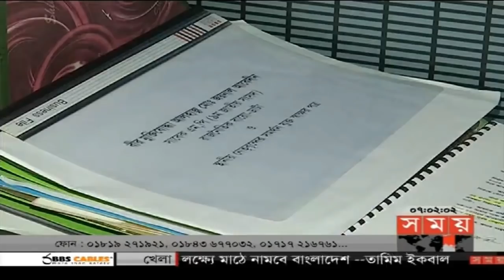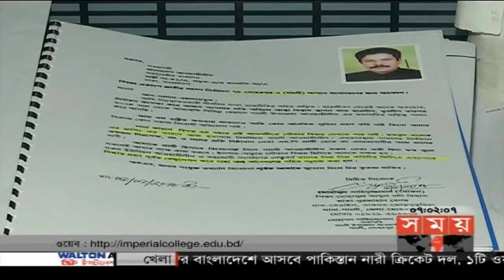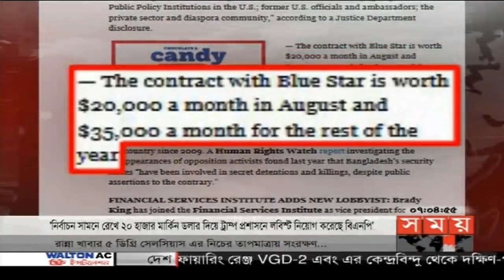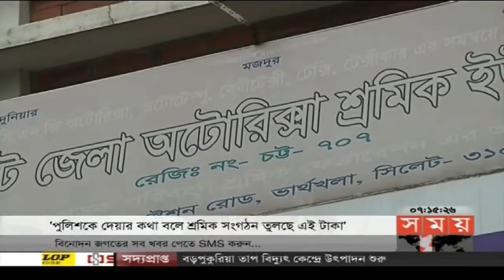বাংলার সময় | সকাল ৭টা | ১৪ সেপ্টেম্বর ২০১৮ | Somoy tv bulletin 7am | Latest Bangladesh News HD